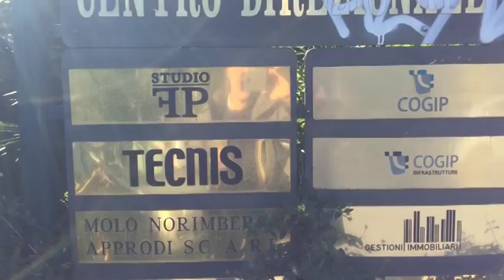Tecnis nella bufera: si salvino cantieri e lavoratori